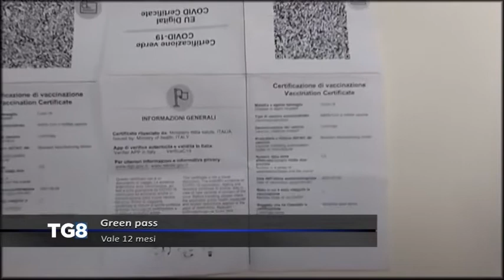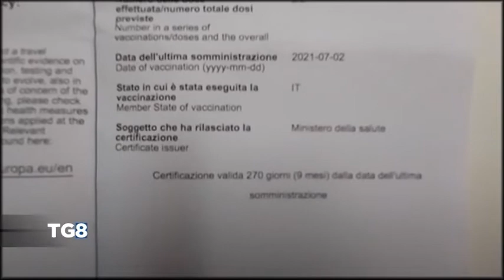Green Pass - Vale 12 mesi